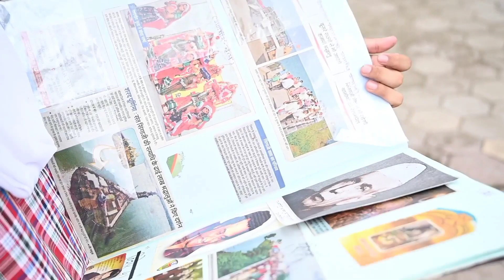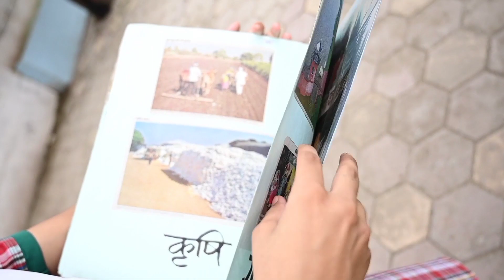Insight of Khandwa & Tribute to Kargil Warriors - By Abhigya Soni | St. Joseph's Convent School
Music Credit -